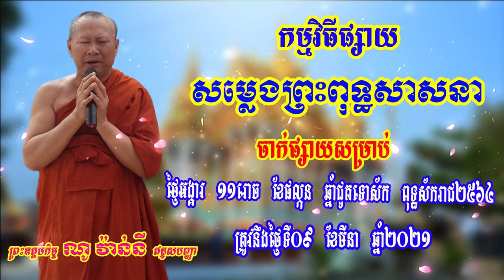ថ្ងៃពុធ ១១រោច ខែផល្គុណ ឆ្នាំជូតទោស័ក​​ ពុទ្ធស័ករាជ ២៥៦៤ ត្រូវនិងសុរិយគតិថ្ងៃទី០៩ខែមីនា ឆ្នាំ២០២១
កម្មវិធីផ្សាយ
សម្លេងព្រះពុទ្ធសាសនា
ផ្សាយប្រចាំថ្ងៃពុធ ១១រោច ខែផល្គុណ ឆ្នាំជូតទោ
ស័ក​​ ពុទ្ធស័ករាជ ២៥៦៤ ត្រូវនិងសុរិយគតិថ្ងៃទី០៩ ខែមីនា ឆ្នាំ២០២១
១-នាទីសិក្សាគម្ពីរអដ្ឋកថាព្រះត្រៃបិដកតាមច្បាប់ដើម !
ផ្សាយតាមរយ:វិទ្យុ
កល្យាណមិត្តម៉ោង4ដល់ម៉ោង5ភ្លឺ !
វិទ្យអាស៊ីអគ្នេយ៍ម៉ោង8ដល់ម៉ោង9យប់!
ឬអាចស្តាប់នឹងទស្សនាក្នុងទំព័រវ៉េសបុករយ:ពេល
១ម៉ោងៗរៀងរាល់
ថ្ងៃ !
ទំនាក់ទំនងតាមទូរស័ព្ទព្រះឧត្តមកិច្ចណូ វ៉ាន់នី
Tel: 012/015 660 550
(សូមអរគុណ!!!